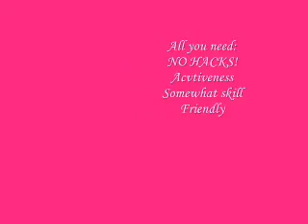Clan BlackArrows recruitment vid! (CA)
I made this vid so people can join this clan.  We are currently level 4 and we have a 60% W/L rate.